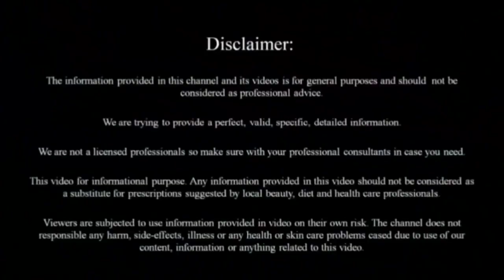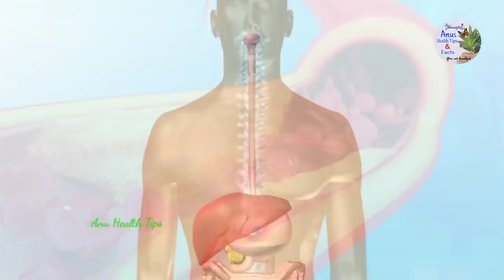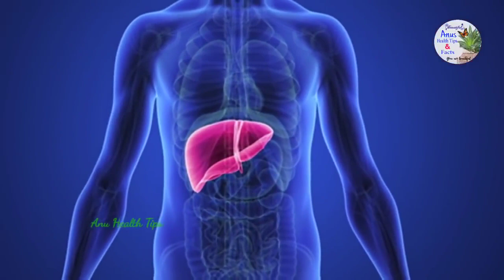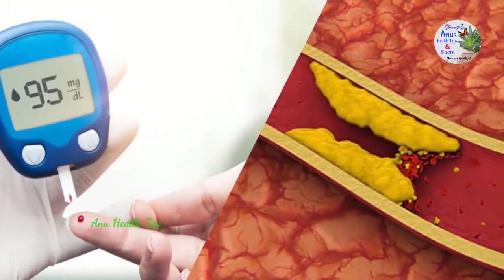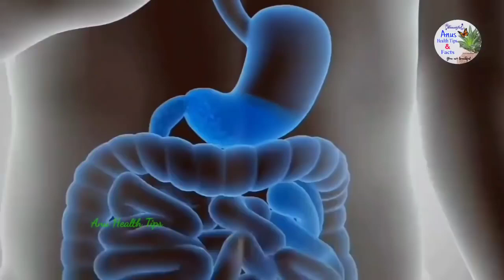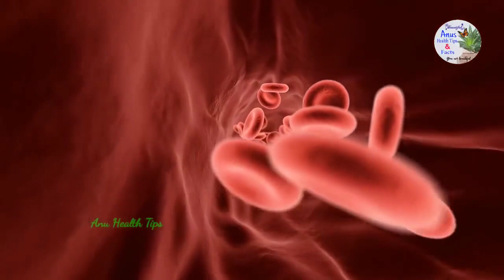వాత రోగాలు శరీరంలో అన్ని నొప్పులను పూర్తిగా తగ్గించడానికి అద్భుతంగా పనిచేస్తుంది || Telugu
చేతులు,కాళ్లలో నొప్పి,Joint పెయిన్స్ లాంటి సమస్యలను నివారించడానికి కేవలం 1 స్పూన్ తీసుకుంటే చాలు || Telugu Health Tips

@Anu's Health Tips & Facts

*Hello Friends*